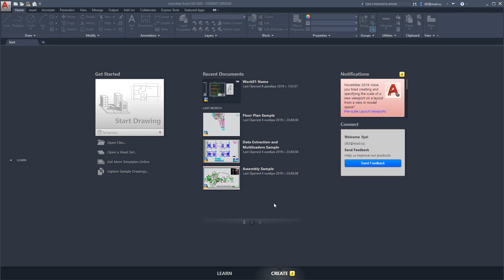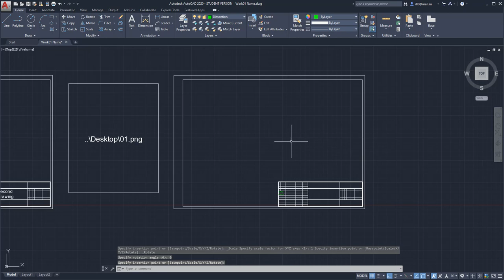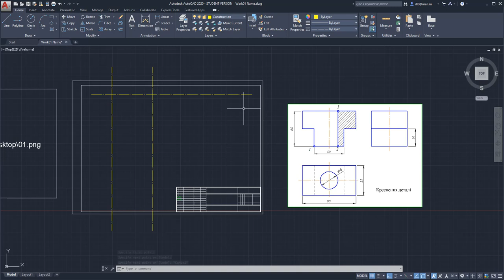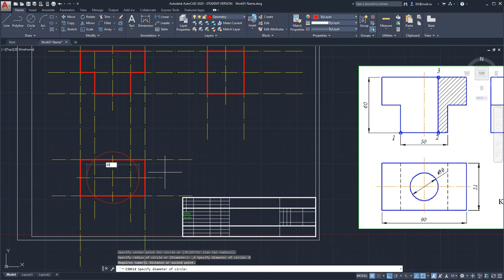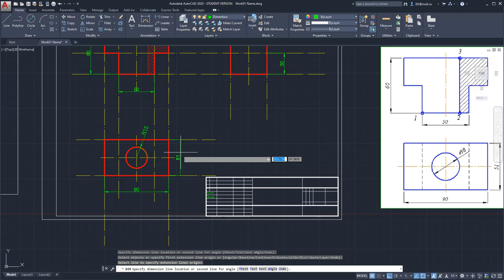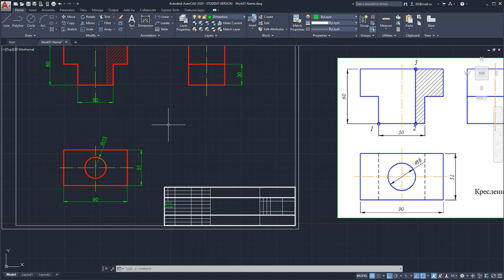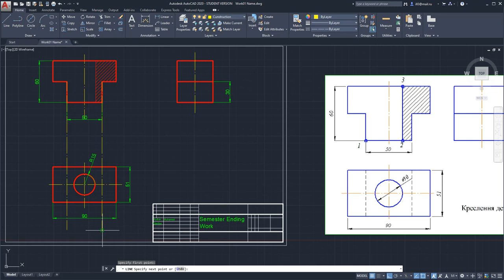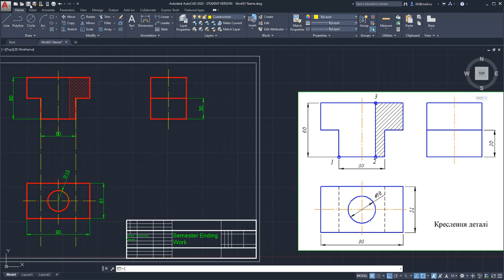Autocad 2020 semester ending work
Video of traning mini course of computer graphics with Autocad 2020.

Make semester ending work